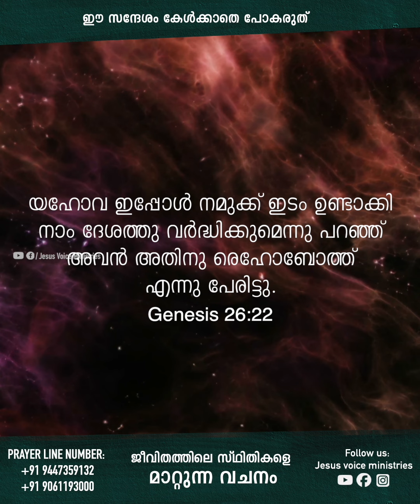നിനക്കൊരു രെഹോബോത്ത് വെളിപ്പെടാൻ സമയമായി | Morning Message | Pastor Ani George | 2024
നിനക്കൊരു  രെഹോബോത്ത് വെളിപ്പെടാൻ സമയമായി  | ഇന്ന് നിങ്ങളോടുള്ള പ്രവചന ദൂത് |  Morning Message | Pastor Ani George | Jesus Voice Ministries

Bank Transfer : JESUS VOICE MINISTRIES,

Have A Prayer Requests:
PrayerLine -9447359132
ente purakkakathu varan njan poranthavan